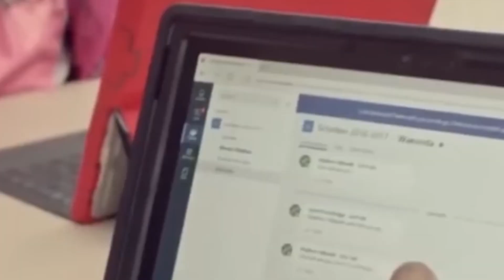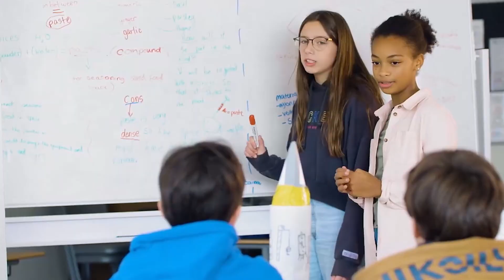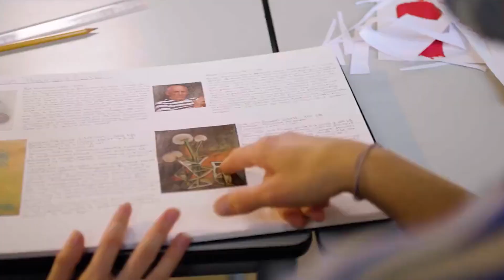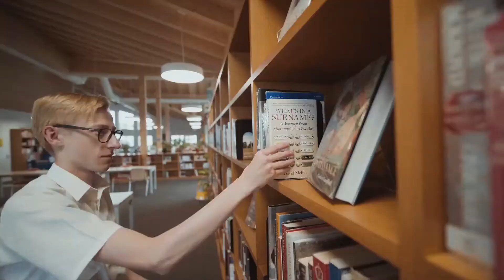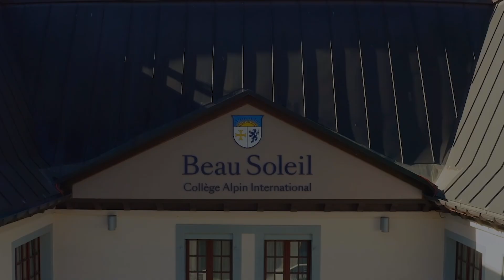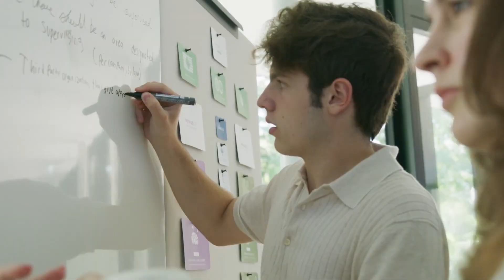The Most Expensive Boarding Schools In The World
🏫💰 Get ready for a thrilling ride through the most exclusive schools in the world with "The Most Expensive Boarding Schools in the World - Ranking from 10 to Number 1!" Join us as we unveil a list of the priciest schools worldwide, showcasing the most luxurious campuses and educational experiences.

In this ranking video, we'll take you on a journey from number 10 to the ultimate number 1 spot, exploring the incredible facilities and offerings of each prestigious institution.

These schools aren't your average ones; they're like luxury resorts designed for learning! We'll delve into their outstanding campuses and innovative programs designed to shape students' futures.

Discover why these schools stand out, not just for academics but for their exceptional approach to nurturing well-rounded individuals.

Come along as we tour these exceptional schools, unravel their unique histories, and understand why they're the preferred choice for students from affluent families.

If you're curious about the top-ranking, fanciest schools globally, and eager to discover why each of them deserves its place on this exclusive list, this ranking video is a must-watch! 📚💎

At our channel we are dedicated to bringing you an exclusive glimpse into the world of opulence, indulgence, and refined living. Join us as we explore the realm of luxury in its various forms, from lavish lifestyles to high-end fashion, prestigious brands, luxurious destinations, and beyond. Get ready to immerse yourself in the extraordinary world of luxury, where sophistication and elegance know no bounds.

1. The videos have no negative impact on the original works.
3. We use only the audio component and tiny pieces of video footage, only if it's necessary.